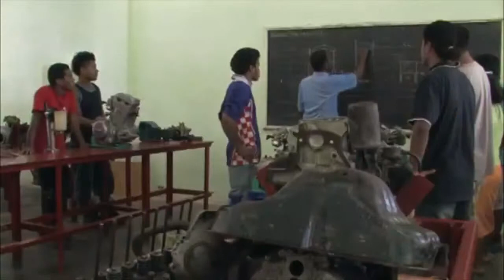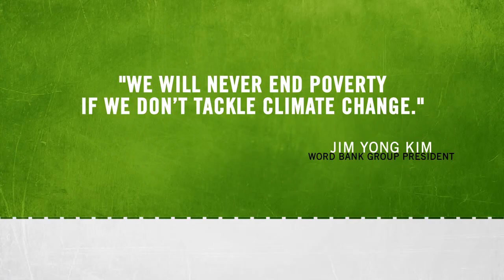Kiribati The Frontline of Climate Change Action4Climate competition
A realistic picture of the situation for Kiribati, one of the frontline states facing the reality of Climate Change and of Sea level Rise.

A video by Karianako James (Kiribati)